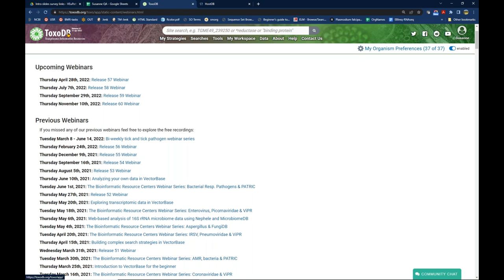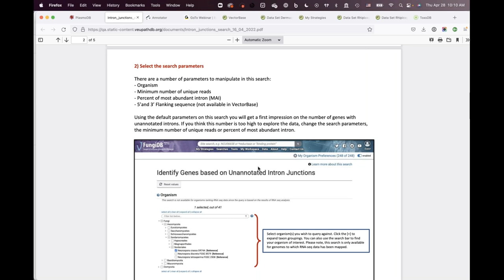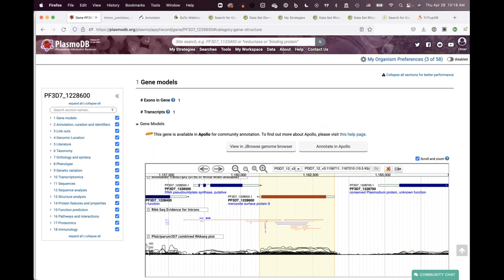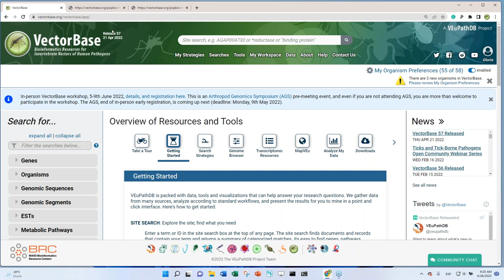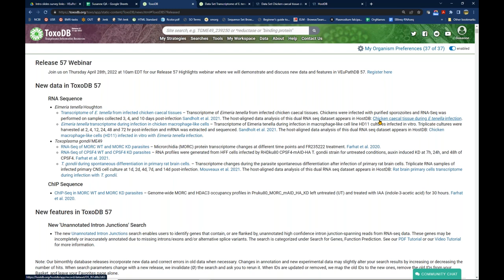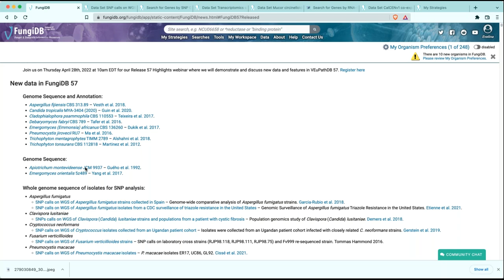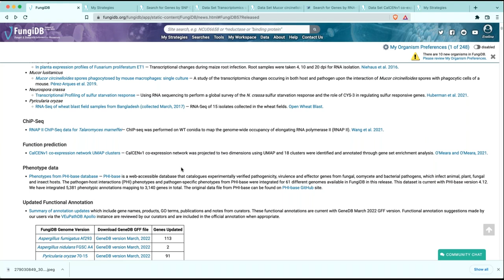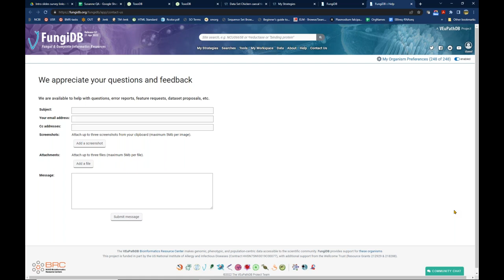Release 57 Webinar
This webinar was recorded on April 28, 2022.  In this webinar the outreach team at VEuPathDB describes the new data in Release 57 and demonstrates the new Unannotated Introns search, the new Co-expression Gene List (FungiDB only) as well as searching and using data such as the MapVEu tool, RNA seq data.